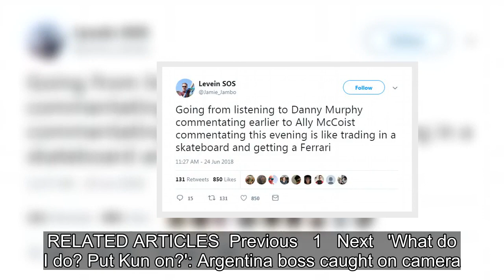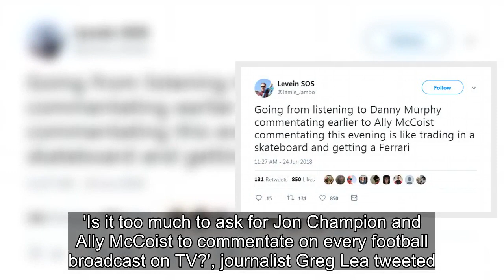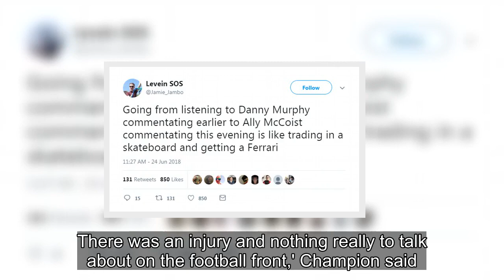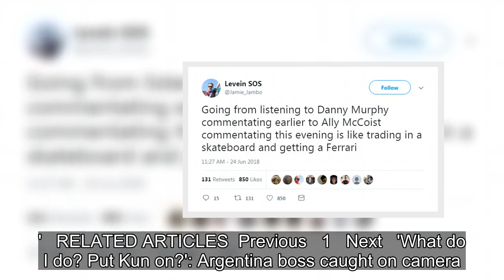Fans go wild for ITV commentary duo Ally McCoist and Jon Champion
Every major World Cup has a star. James Rodriguez in Brazil four years ago, Diego Maradona in 1986 and Ronaldo in 2002 are a few that come to mind.Arguably the standout performances in Russia though are coming from ITV commentary duo Jon Champion and Ally McCoist, who have left fans engrossed during
[Title], Match Highlights, 2018 FIFA World Cup Russia, Russia 2018, World Cup, World Cup Highlights, Match City, Russia, Football, Fans,wild,ITV,commentary,duo,Ally,McCoist,Jon,Champion